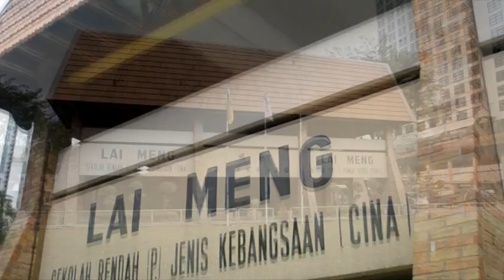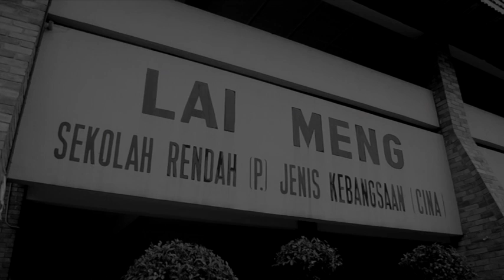A Better Tomorrow (明天会更好) - The Sing Along Video During 情牵黎明原校惜别宴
Event: A Better Tomorrow (明天会更好) - The Sing Along Video During 情牵黎明原校惜别宴
Date: 16 Nov 2013
Venue: SRJK Lai Meng
Video by: Brannic Pang
Video with: